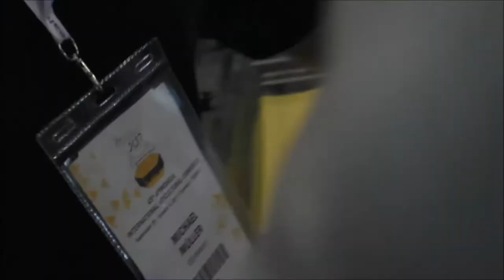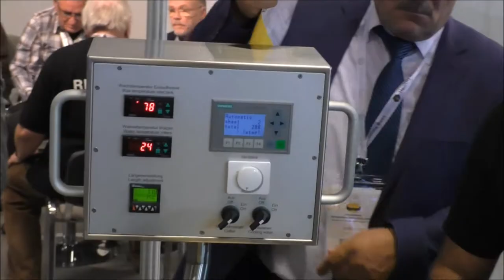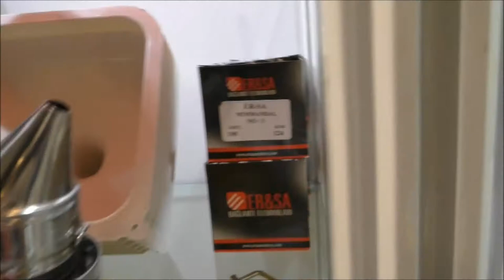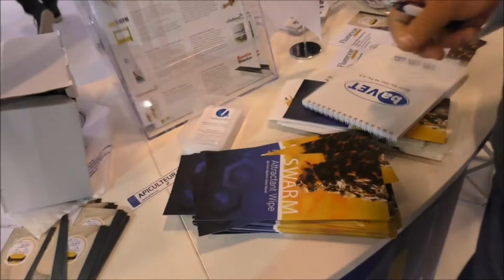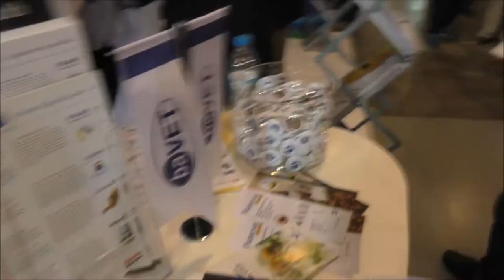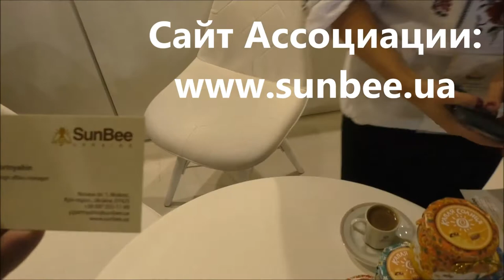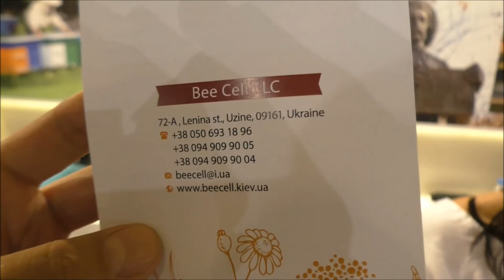Апимондия 2017. Часть-4. Агрегат для вощины RIETSCHE. Турецкий пластик. Экспортеры меда. APIMONDIA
Апимондия 2017. Часть-4. Агрегат для производства вощины "RIETSCHE" Германия. Павильон Турецкой компании"Ercika Plastik". Павильон компании "Vita beehealth"препараты для пчел.Великобритания. Павильон Турецкой компании "HappyBees". Павильон"Украинской Ассоциации Экспортеров меда" APIMONDIA International Apicultural.

Международный Пчеловодческий Конгресс Апимондия 2017 пройдет в Стамбуле, Турция с 29 сентября по 4 октября.

Мероприятие пройдет под лозунгом "Пчелы объединяют мир". Конференция станет важным событием для глобальных пчеловодов, ученых, трейдеров меда, тех, кто работает в отраслях оборудования для пчеловодства. Среди экспонентов представители ведущих компаний пчеловодства, а также значительное число международных и тематических павильонов. Событие привлекате порядка 10000 посетителей. Выставочная площадь составит 29195 кв.м, среди которых 4200 кв.м - крытый павильон.

С 1897 года в рамках МФПА проводятся конгрессы пчеловодов, которые проходят в разных городах мира. С момента основания Апимондия уделяет особое внимание апитерапии, по которой при ней действует постоянная научная комиссия.
В 1893 году был создан Всемирный комитет пчеловодческих собраний (International Committee of Apicultural Congresses), а в 1897 году в столице Бельгии Брюсселе был организован Первый международный пчеловодческий конгресс (First International Apicultural Congress), который посетили 636 участников.
Состоявшийся спустя три года, второй конгресс, собрал более 266 участников из 16 стран Европы и Америки. Важным решением конгресса стало создание Постоянной международной комиссии (International Permanent Commission).
Из-за начавшейся Первой мировой войны, VI конгресс, который планировали провести в Вене, был отменён, и состоялся только в 1922 году во французском Марселе. VII конгресс запомнился тем, что был первым конгрессом за пределами Европы, в Канаде.
Во время Второй мировой войны собрания членов организации не проводились, и только в 1949 году в Амстердаме прошёл XIII конгресс. В 1971 году XXIII конгресс прошёл в СССР. Министерство сельского хозяйства СССР вступило членом в «Апимондию» в 1954 году.

Стамбу́л — крупнейший город Турции, главный торговый, промышленный и культурный центр, основной порт страны. Расположен на берегах пролива Босфор, разделяющего его на европейскую (основную) и азиатскую части, соединённые мостами и метротоннелем. По численности населения первый город в Европе (при учёте населения, проживающего как в собственно европейской, так и в азиатской частях). Бывшая столица Римской, Византийской, Латинской и Османской империй.